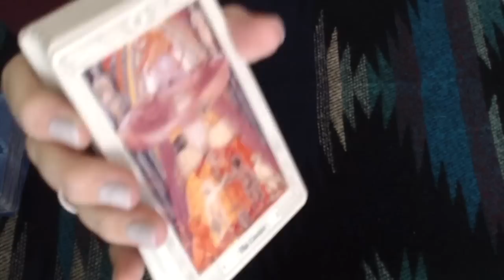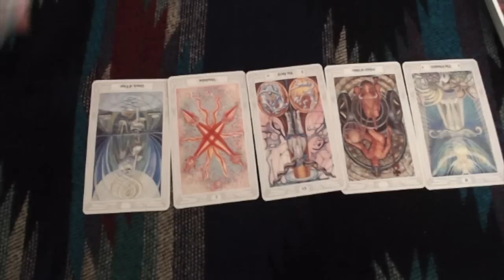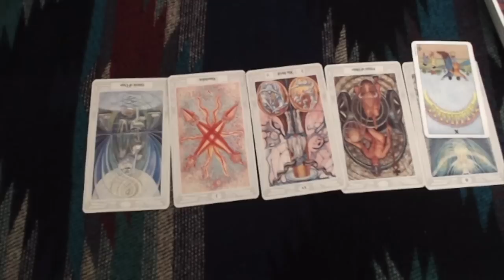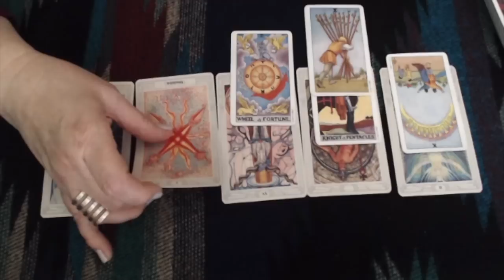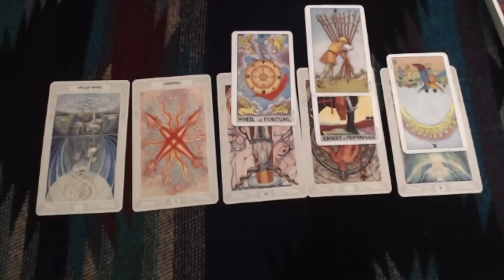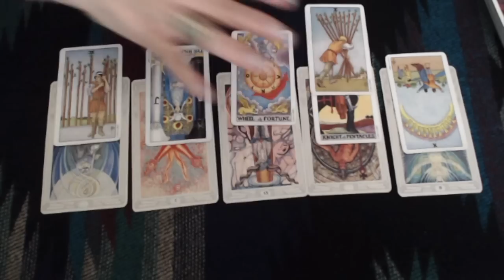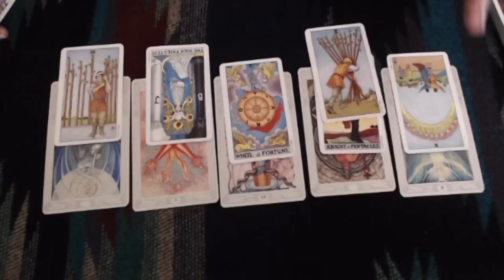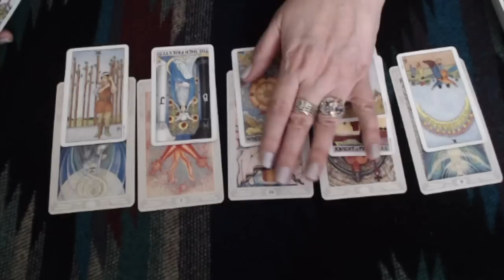Scorpio, Someone is Watching You! Mercury in Retro